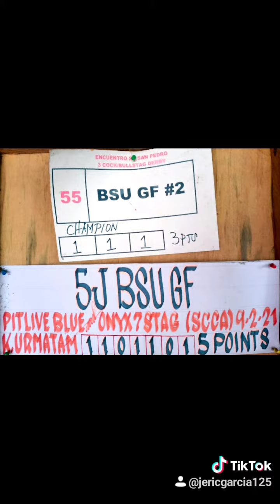February 19, 2022